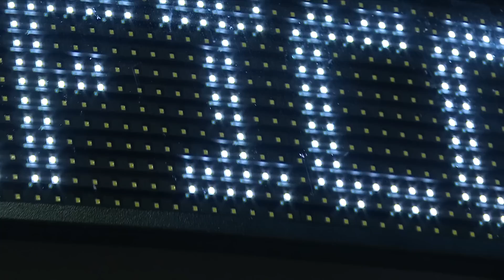LA LLEGADA: CHIVAS VS MAZATLÁN | JORNADA 17 | CLAUSURA 2023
Así fue la llegada del Rebaño al Estadio AKRON para su compromiso ante Mazatlán.

¡SÍGUENOS!
🚨 Conviértete en miembro del canal más Rojiblanco para disfrutar contenido exclusivo de CHIVASTV ➡️